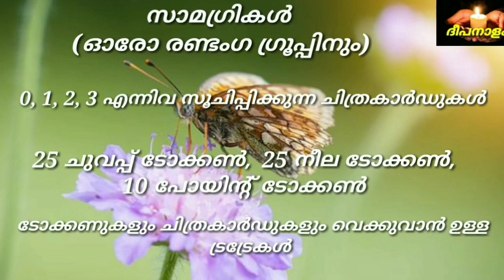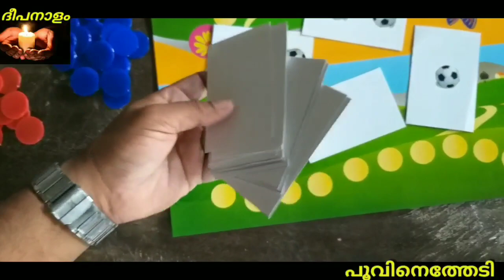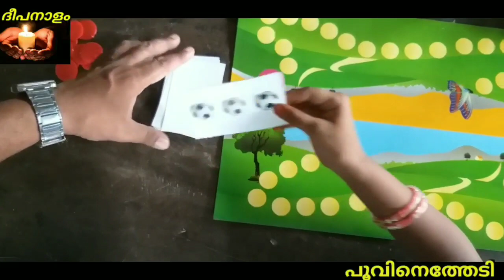Ullasaganitham.ഉല്ലാസഗണിതപഠനോപകരണം എങ്ങനെ ഫലപ്രദമായി ഉപയോഗിക്കാം. -പൂവിനെത്തേടി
How to play ullasaganitham Maths game  ullasaganitham,video for teachers